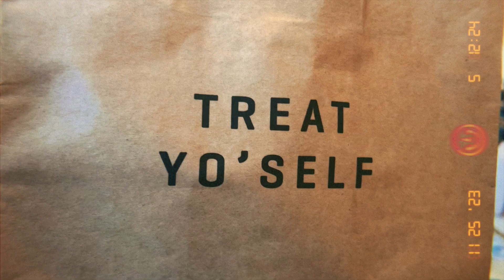thanksgiving break - vlogmas 2023 ep. 2